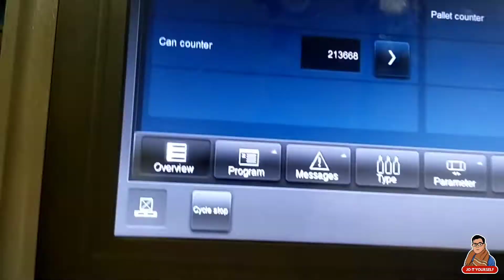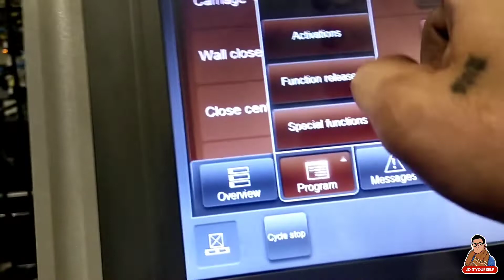HOW TO REPLACE WORN-OUT BEARING